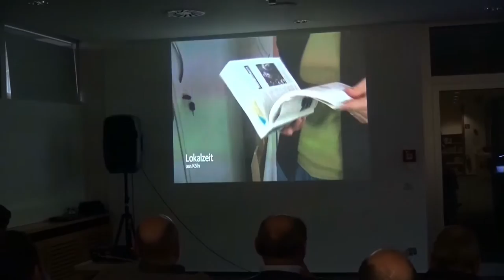Kölner Straßennamen-Lexikon Vorstellung im Historischen Archiv Stadt Köln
Veröffentlichung des Kölner Straßennamen-Lexikons von Rüdiger Schünemann-Steffen. Wo und wann? Historisches Archiv der Stadt Köln, am 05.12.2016. Erhältlich ist dieses Lexikon, persönlich beim Autor und leider nicht im Buchhandel.
Köln Hautnah war für euch dabei!

Köln und das Rheinland - Hautnah!